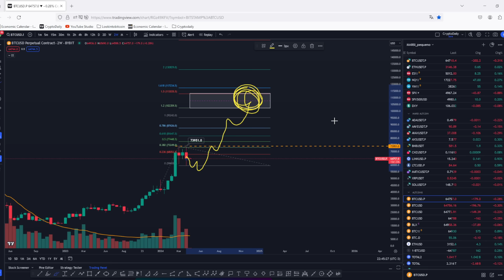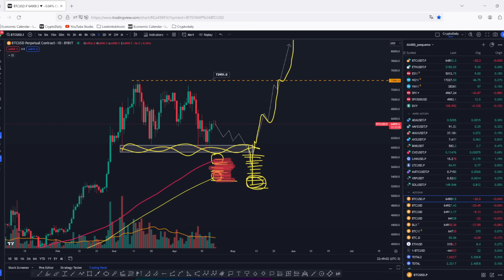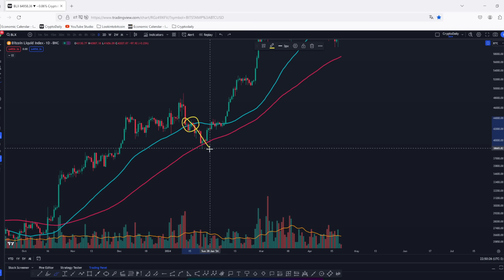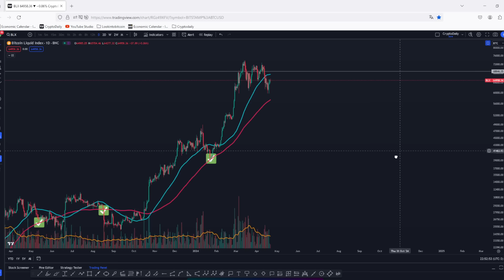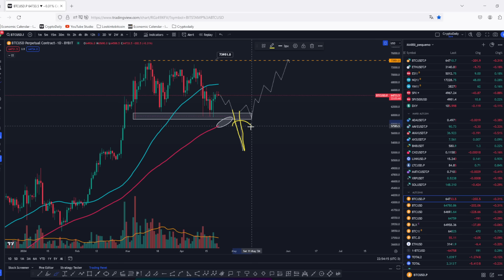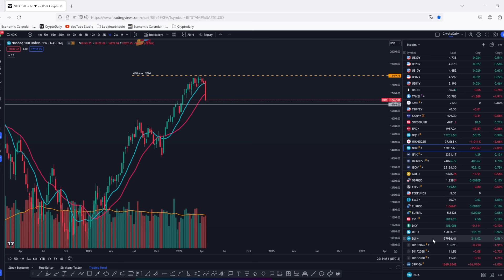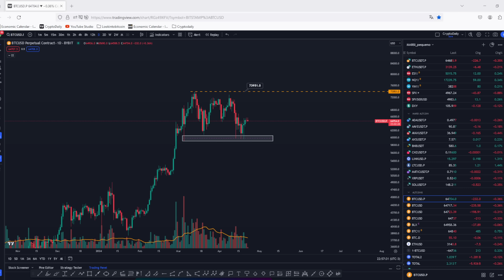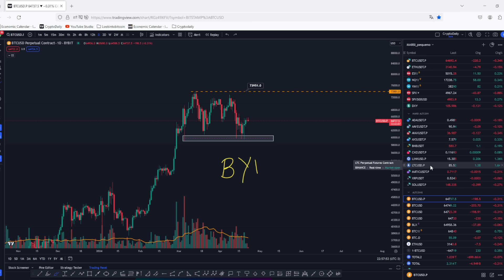URGENTE: de olho nessa estratégia de trade de bitcoin que funciona 90% para BTC e criptomoedas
ABRA SUA CONTA GRATUITA NA BINANCE E PARTICIPE DE LANÇAMENTOS DE NOVAS MOEDAS

ENTRE PARA O MEU GRUPO DO TELEGRAM SOBRE BITCOIN E CRIPTOMOEDAS

ENTRE PARA O MEU GRUPO EXCLUSIVO DE ICOs E LANÇAMENTO DE MOEDAS

Estamos nos aproximando do final do mês de abril e vemos que o bitcoin (BTC) parece estar em um mês de correção. Depois de sete meses consecutivos de alta -- algo que não acontecia desde 2012! --, podemos ter uma correção antes de migrarmos para novas altas. É o que nos mostram os gráficos do bitcoin (BTC) e também a análise técnica da situação das bolsas americanas. E, como sabemos, as bolsas americanas acabam por influenciar fortemente o comportamento do bitcoin.

Um ponto que chamei bastante atenção no vídeo de hoje foi a análise do comportamento do preço com relação às médias de 50 dias e 100 dias. Em gerais, vemos que a correlação entre perda da média de 50 dias e busca pela média de 100 dias acontece em 90% dos casos. É algo que estou esperando no momento a fim de fazer novas entradas no bitcoin e nas criptomoedas.

No vídeo de hoje, eu traço o panorama completo que estou observando no bitcoin (BTC) e que poderá impactar o preço das criptomoedas.

Venha ver o vídeo de hoje com a análise completa para o bitcoin (BTC).